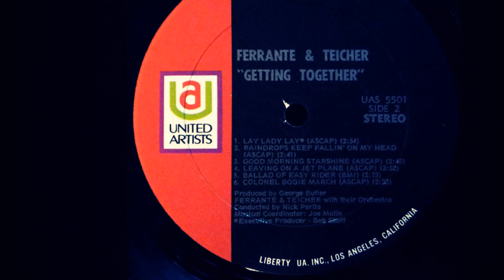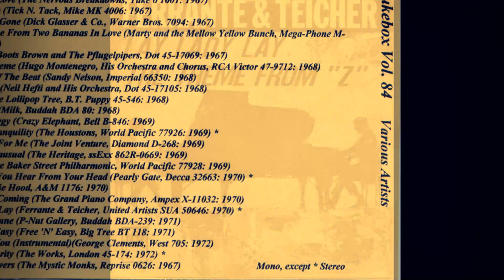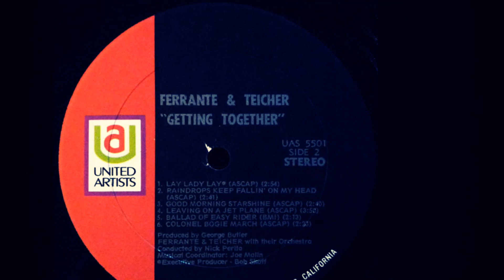Ferrante & Teicher - Lay Lady Lay 1970 (Instrumental)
Ferrante & Teicher – Lay Lady Lay / Theme From "Z" (To Yelasto Pedi)
Label: United Artists Records – SUA 50646
Format: Vinyl, 7", 45 RPM
Country: US
Released: 1970

Label: Not On Label – none
Series: Lost Jukebox – Vol. 084
Format:  CDr, Compilation, Unofficial Release
Country: US
Released: Unknown